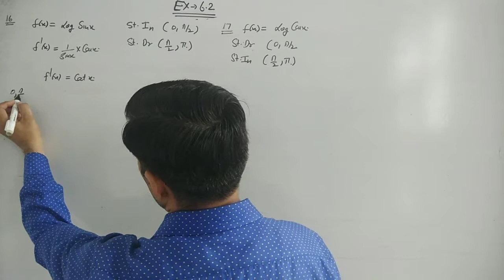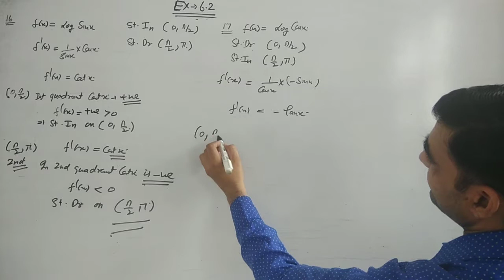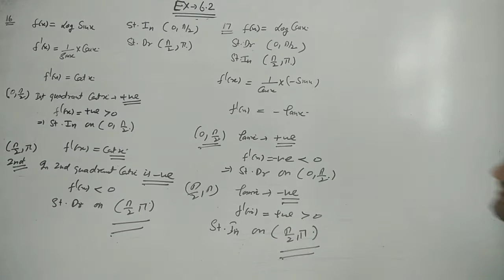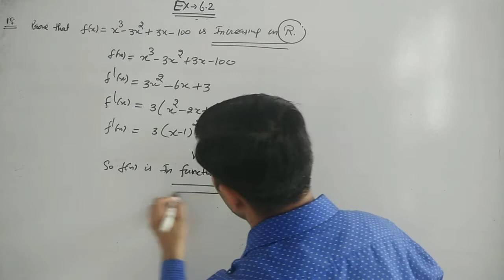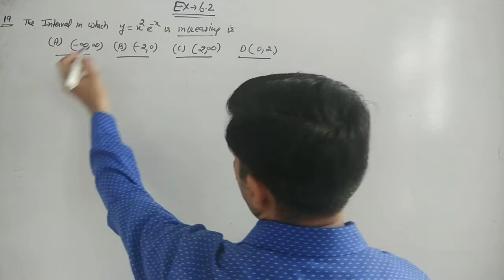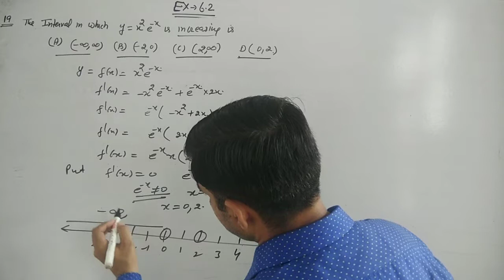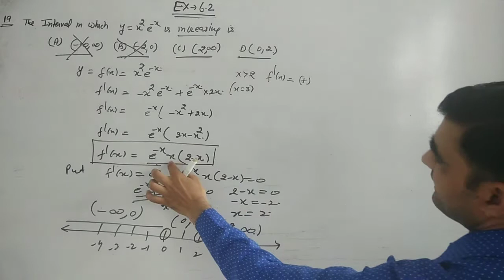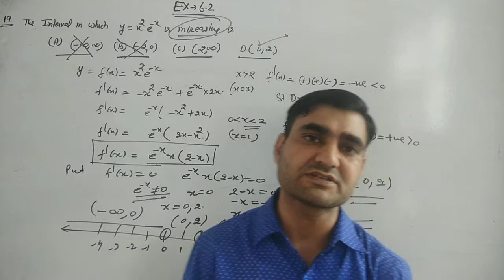EX 6.2 PART-7 CLASS 12 || APPLICATION OF DERIVATIVES || CLASS 12 EX 6.2 MATHS NCERT SOLUTION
INCREASING AND DECREASING FUNCTIONS MATHS NCERT SOLUTION